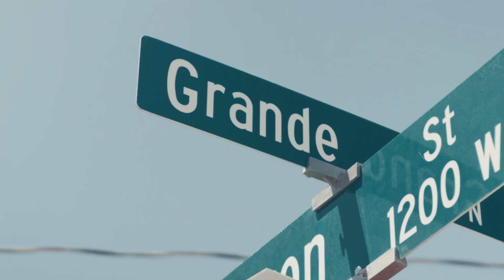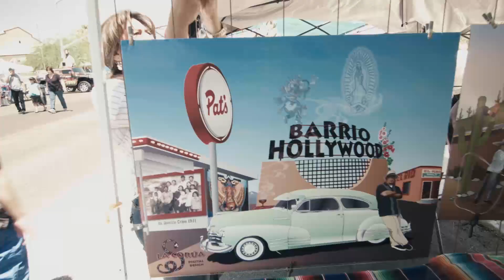Booda - "Escape (Peace & Love Version)" Official Music Video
The album "Stressed But Blessed" by Booda is available for FREE